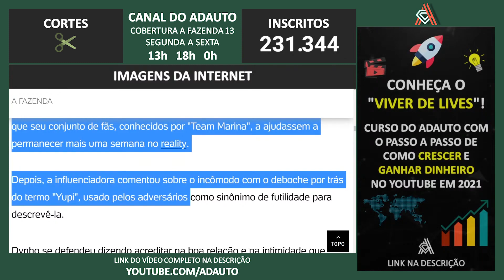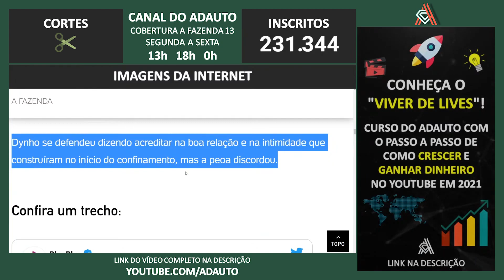A FAZENDA 2021: Marina aponta deboche e treta com Dynho em dinâmica: 'Não tinha liberdade'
📬 Envie presentes para o canal:
A/C: Adauto